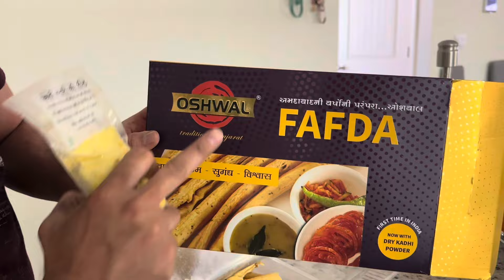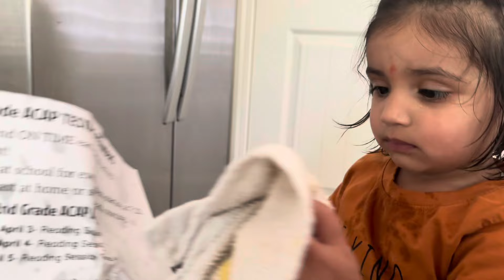Ahmadabad oshwal na garma garam fafada ki subah subah Moj usa me